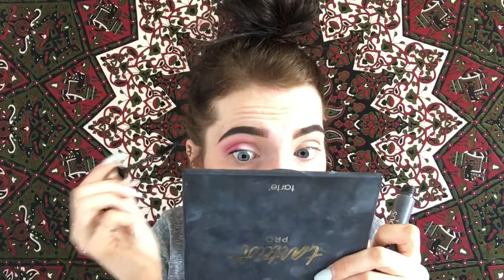Pink half cut crease with glitter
Products used:
Eyebrows:
-Anastasia Beverly Hills Dipbrow Powmade "chocolate"
Eyes:
-Maybelline fit me concealer
-"classic" tarteist pro Amazonian palette
-The Balm "Hot mama"
-The Balm "in full swing"
-Morphe 35B "bright pink"
-Shape tape "fair beige"
-Too faced Glitter glue
-Amazon glitter (linked down below)
-Elf eyelash curler
-L'oreal paris voluminous mascara
-koko lashes "amore"
Face:
-Too Faced hangover primer
-Benefit porefessionals primer
-Wet n Wild foundation
-smashbox photo finish primer water
-shape tape concelar
-airspun powder
-too faced chocolate soleil bronzer
-jefree star hightlight
-l'oreal paris setting spray